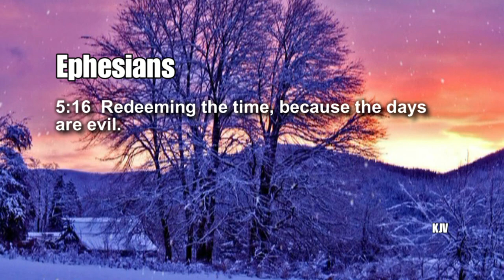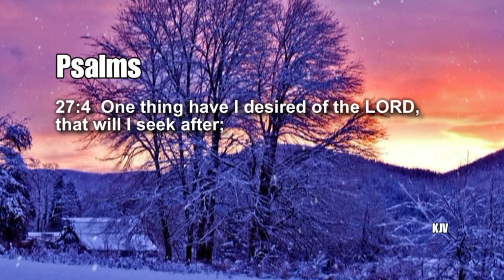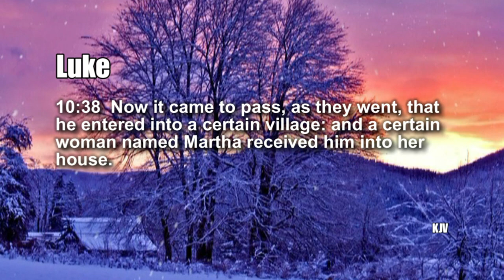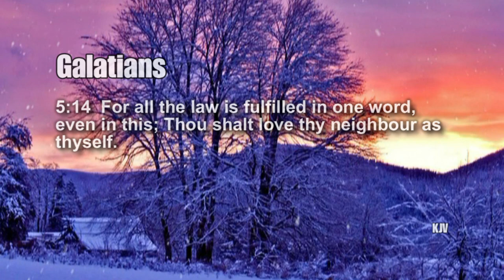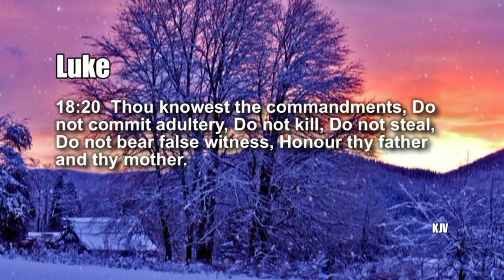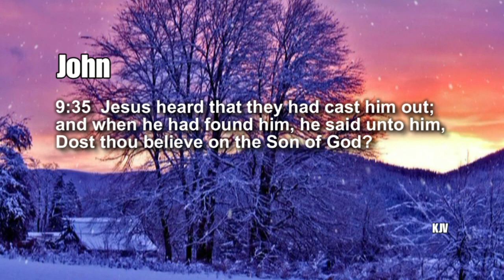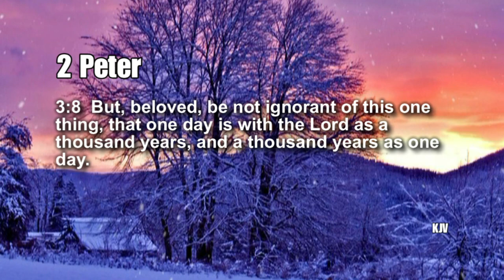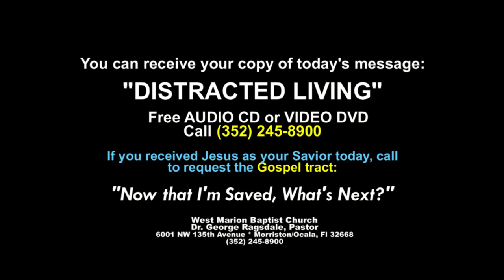"Distracted Living" Ephesians 5:15-16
Dr. George Ragsdale, Pastor *West Marion Baptist Church * 6001 NW 135th Avenue * Morriston/Ocala, Fl  32668 * 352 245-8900

Ephesians 5:15-16  See then that ye walk circumspectly, not as fools, but as wise, 16 Redeeming the time, because the days are evil.
I. One DESIRE
Psalms 27:4 One thing have I desired of the LORD, that will I seek after; that I may dwell in the house of the LORD all the days of my life, to behold the beauty of the LORD, and to inquire in his temple.
 A.  Daily UNBROKEN fellowship with the LORD
Psalms 26:8 LORD, I have loved the habitation of thy house, and the place where thine honour dwelleth.
 How passionate are you about your relationship with the LORD?
II. One NEED
Luke 10:41-42 And Jesus answered and said unto her, Martha, Martha, thou art careful and troubled about many things: 42 But one thing is needful: and Mary hath chosen that good part, which shall not be taken away from her.
  A.  The one thing needed—“that good part”
 B.  GOD’S WORD
 How eager have you been to focus on the Word of God lately?
III. One WORD
  A.  LOVE
Galatians 5:14 For all the law is fulfilled in one word, even in this; Thou shalt love thy neighbour as thyself.
 How have you gone out of your way to demonstrate sacrificial love for others lately?
IV. One LACK (Lu. 18:18-23)
 A.  An honest evaluation of your SPIRITUAL condition
 When was the last time you thoroughly and honestly evaluated your spiritual life?
V. One TRUTH (John 9:1-11)
 v. 25—“One thing I know…”
 v. 35—He openly declared his faith in Jesus
 The man knew vividly that he had moved from darkness to light, both physically and spiritually.
 How often are you overcome with a vivid awareness of your salvation?
VI. One OBJECTIVE
 A.  To PRIORITIZE time for God
Philippians 3:13-14 Brethren, I count not myself to have apprehended: but this one thing I do, forgetting those things which are behind, and reaching forth unto those things which are before, 14 I press toward the mark for the prize of the high calling of God in Christ Jesus.
 How does your pursuit of spiritual growth impact your daily schedule?
VII. One REMEMBRANCE
       A.  That God’s TIMETABLE is not yours
       B.   Jesus is COMING sooner than you think
2 Peter 3:8 But, beloved, be not ignorant of this one thing, that one day is with the Lord as a thousand years, and a thousand years as one day.
2 Peter 3:13 Nevertheless we, according to his promise, look for new heavens and a new earth, wherein dwelleth righteousness.
 How sure is your hope of Jesus’ promised return at any moment?
Conclusion: It’s easy to become distracted and loose focus on what really counts.
This year, let’s evaluate and reorder our lives so we can live wisely and purposefully—impacting others for eternity.

SUPER CHANNEL 55 in Orlando, Florida
Thursdays @ 2:30 am and Saturdays @ 11:00 pm
as well as these other channels:
Orlando/Daytona/Melbourne - Spectrum Cable 14
Leesburg/Lake County - Comcast Ch. 5
Ocala/Marion County - Spectrum Ch. 14; Cox Cable 10
Gainesville - Cox Cable 57
*DirecTV; *DISH Network - Channel 55
Disney - Disney Cable 29
Daytona Beach Shores - Advanced Cable 55
Summit Cable Orlando - Summit Cable 11
AT&T Uverse - Channel 40
Dunnellon - Comcast Channel 21
Inverness/Crystal River - Spectrum  Channel 16

SUPERCHANNEL 55 DIGITAL CHANNELS:
Channel 55.1 - WACX TV
Channel 55.2 - GodTV Network (24/7)
Channel 55.3 - GEB (24/7)
Channel 55.4 - SonLife Broadcasting (24/7)
Channel 55.5 - Vida Vision
Channel 55.6 - WACX TV (2)
Channel 47.1 - WYKE Citrus County
COX CABLE TV CHANNELS: WCOX-O
12 Noon, 8 PM

DAYSTAR Radio 89.5 FM
North Central Fl

SPREADING THE GOOD NEWS OF THE GOSPEL OF JESUS CHRIST